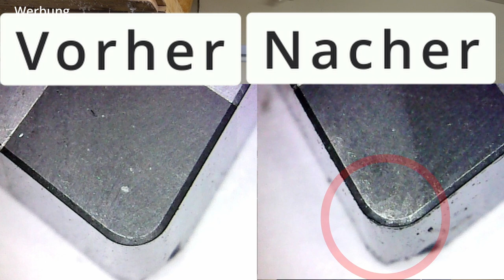Richtiger Schneidstoff beim Hartdrehen // Vergleich Hartmetall, Cermet und CBN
Heute haben wir für einen Plattentest der anderen Art vorbereitet. Wir vergleichen Hartmetall, Cermet und CBN beim Hart - und Weichdrehen und sehen, dass diese Platten unterschiedliche Standzeiten aufweisen. Hier findet ihr das Werkzeug aus dem Video

Die Wendeschneidplatten bestehen aus unterschiedlichen Grundwerkstoffen und so ändern sich aus die Anwendungsgebiete. Es ist erstaunlich wie die Platten sich in ihren Anwendungsfällen unterscheiden. Denn die Platte die beim Hartdrehen klar als Sieger aus dem Ring geht, hat beim Weichdrehen absolut das nachsehen.

Wie so etwas aussehen könnte, beschreiben wir in diesem Video. Ziel des Videos ist es, euch die Unterschiede zu zeigen, wie ihr eben solche Prüfungsaufgaben lösen könnt.

▬▬▬▬ Spendenlink ▬▬▬▬
Wir freuen uns über eure Unterstützung um noch mehr Zeit in den Kanal investieren zu können freuen wir uns über eure Unterstützung.

▬▬  EQUIPMENT * ▬▬
📷  Kameraequipment:

▬Werkstattequipment▬:
► Sicherheitsschuhe Felix:

▬▬ Timestamps ▬▬

Kapitel:
00:00​ - Vorspann
00:13 - Intro
00:23 - Einleitung
01:23 - Hartmetall in gehärtetem Stahl
02:35 - Verschleißbilder
03:46 - Cermet in gehärtetem Stahl
04:10 - Verschleißbilder
04:45 - CBN in gehärtetem Stahl
05:15 - Verschleißbilder
06:51 - Hartmetall in weichem Stahl
07:56 - Verschleißbilder
08:21 - Cermet in weichem Stahl
08:49 - Verschleißbilder
09:53 - CBN in weichem Stahl
10:25 - Verschleißbilder
11:02 - Fazit Hartdrehen
11:55 - Fazit Weichdrehen